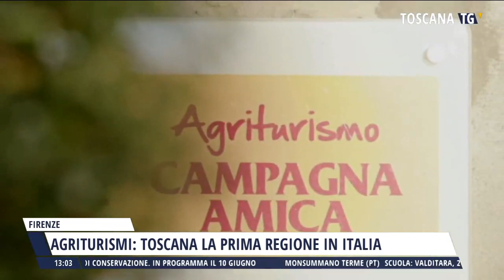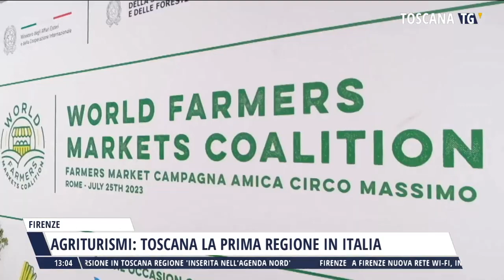AGRITURISMI: STATI GENERALI A FIRENZE, TOSCANA LA PRIMA REGIONE TOSCANA TV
Agriturismo che vai, esperienze che fai. L’agriturismo è la quinta essenza del turismo rurale in Toscana capace di attrarre anche nelle aree più remote e svantaggiate del territorio quasi 1,3 milioni di turisti, tre su cinque stranieri, recuperando e superando i flussi che erano già da record del periodo pre-Covid. A Casa Coldiretti, a Firenze, si sono tenuti gli Stati Generali degli agriturismi di Terranostra.